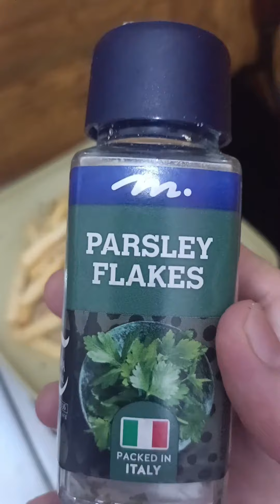Today weather is so cool and fry the potato fries 🍟 for kids 😋.